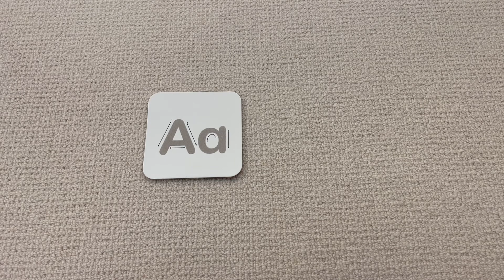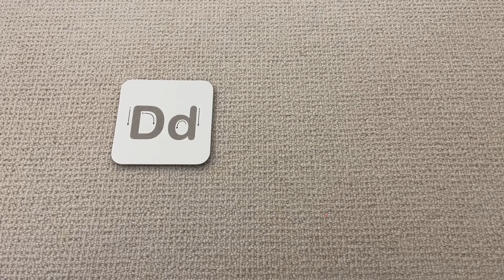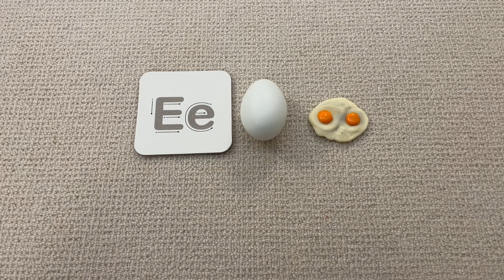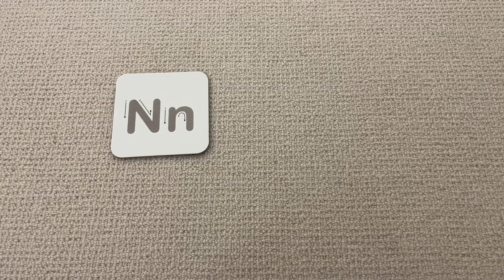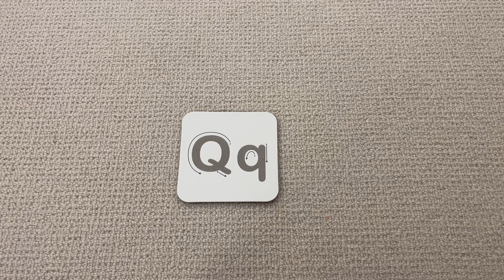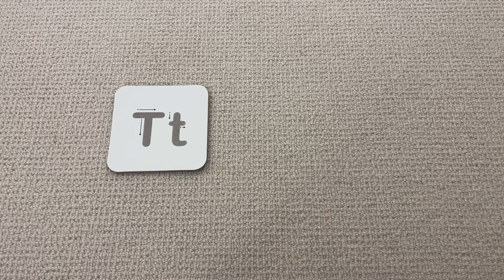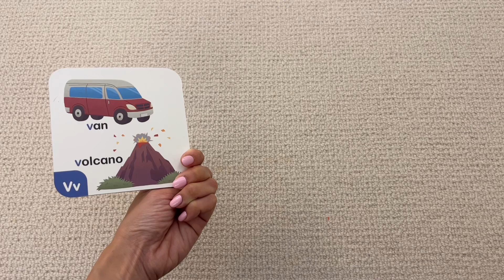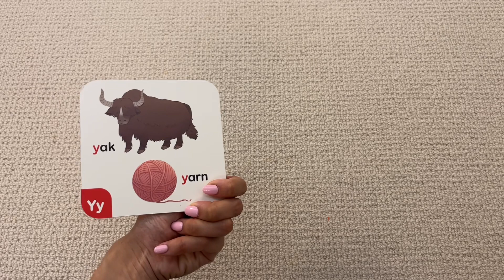Learning Alphabet with Toys I A to Z For Toddlers I Educational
Let's learn the alphabet with different toys! Learning A to Z with fruits, vehicles, animals and more! Included are Tomica vehicles, Lego, Disney and more!

/ Max N Toys